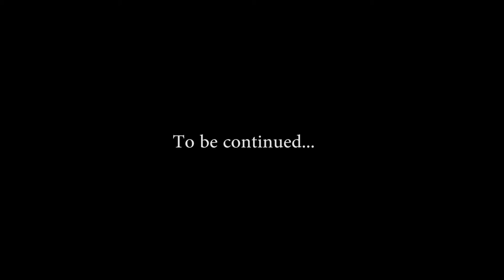COD WWII Campaign: part2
Part 2 of the World War 2 Campaign Hope you enjoy!